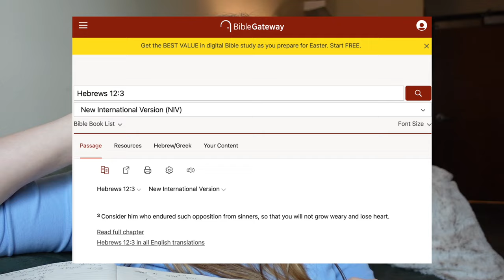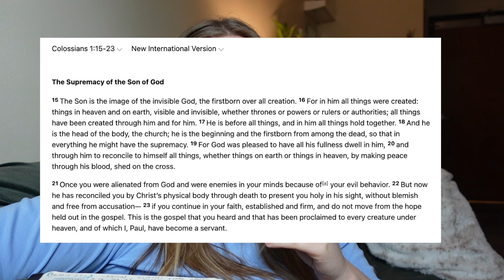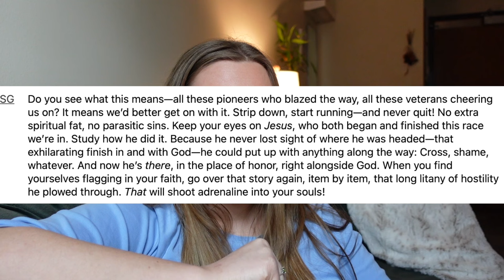10 minute bible study - how to persevere through trials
I hope you enjoyed this Bible study on Hebrews 12:1-3. Want to join our courses on how to in-depth Bible Study? See this link to our courses page on our website!